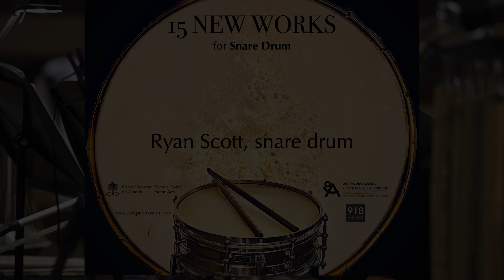ANTIGRAVITYDRUM (2021) by Andrew Staniland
As part of the 21stC Canadian Snare Drum Project by Ryan Scott

Commission funded by the Canada Council for the Arts
*world premiere

Ryan Scott, snare drum

ANTIGRAVITYDRUM
W∩ɹp⅄┴IΛ∀ɹפI┴N∀

This piece is my 2nd work for snare drum and electronics, the first being perhaps my most performed and representative work Orion Constellation Theory. Both works are written for Ryan Scott, a long-time musical collaborator. Writing for the snare drum is difficult for the simple reason that it is exposed, both for the performer and the composer.  In writing the work, I first had to face the problem of Orion as it is so emblematic of my approach to mixing acoustic and electronic sounds. It was important to escape the gravity of previous notions and do something fresh, innovative, and with the right amount of technical challenge, all without repeating myself. Further, I wanted to write a piece that fit the traditional notions of rudiments while at the same time pushing the technique into some uncharted territory, all while providing a satisfying challenge to an advanced technique-savvy percussionist.

Formally, and a nod to the title (which is, incidentally, the name of a synthesizer patch used in the electronics), The work is quasi-palindromic, as though it gets turned upside down at mid point, switching hands where everything that was left in the first half becomes right and in the latter half, and vice versa. The symmetry is interestingly not really perceptible, as the electronics do not follow suit. There are a few subtle  ‘easter eggs’ brought in from Orion in the electronics track, for the aficionados out there.

Thanks to Ryan Scott and the Canada Council.

 .ןıɔunoɔ ɐpɐuɐɔ ǝɥʇ puɐ ʇʇoɔs uɐʎɹ oʇ sʞuɐɥʇ

 .ǝɹǝɥʇ ʇno sopɐuoıɔıɟɐ ǝɥʇ ɹoɟ ,ʞɔɐɹʇ sɔıuoɹʇɔǝןǝ ǝɥʇ uı uoıɹo ɯoɹɟ uı ʇɥƃnoɹq ’sƃƃǝ ɹǝʇsɐǝ‘  ǝןʇqns ʍǝɟ ɐ ǝɹɐ ǝɹǝɥʇ .ʇıns ʍoןןoɟ ʇou op sɔıuoɹʇɔǝןǝ ǝɥʇ sɐ ,ǝןqıʇdǝɔɹǝd ʎןןɐǝɹ ʇou ʎןƃuıʇsǝɹǝʇuı sı ʎɹʇǝɯɯʎs ǝɥʇ .ɐsɹǝʌ ǝɔıʌ puɐ ,ɟןɐɥ ɹǝʇʇɐן ǝɥʇ uı puɐ ʇɥƃıɹ sǝɯoɔǝq ɟןɐɥ ʇsɹıɟ ǝɥʇ uı ʇɟǝן sɐʍ ʇɐɥʇ ƃuıɥʇʎɹǝʌǝ ǝɹǝɥʍ spuɐɥ ƃuıɥɔʇıʍs ,ʇuıod pıɯ ʇɐ uʍop ǝpısdn pǝuɹnʇ sʇǝƃ ʇı ɥƃnoɥʇ sɐ ,ɔıɯoɹpuıןɐd-ısɐnb sı ʞɹoʍ ǝɥʇ ,(sɔıuoɹʇɔǝןǝ ǝɥʇ uı pǝsn ɥɔʇɐd ɹǝzısǝɥʇuʎs ɐ ɟo ǝɯɐu ǝɥʇ ,ʎןןɐʇuǝpıɔuı ,sı ɥɔıɥʍ) ǝןʇıʇ ǝɥʇ oʇ pou ɐ puɐ ,ʎןןɐɯɹoɟ

 .ʇsıuoıssnɔɹǝd ʎʌʌɐs-ǝnbıuɥɔǝʇ pǝɔuɐʌpɐ uɐ oʇ ǝƃuǝןןɐɥɔ ƃuıʎɟsıʇɐs ɐ ƃuıpıʌoɹd ǝןıɥʍ ןןɐ ,ʎɹoʇıɹɹǝʇ pǝʇɹɐɥɔun ǝɯos oʇuı ǝnbıuɥɔǝʇ ǝɥʇ ƃuıɥsnd ǝɯıʇ ǝɯɐs ǝɥʇ ʇɐ ǝןıɥʍ sʇuǝɯıpnɹ ɟo suoıʇou ןɐuoıʇıpɐɹʇ ǝɥʇ ʇıɟ ʇɐɥʇ ǝɔǝıd ɐ ǝʇıɹʍ oʇ pǝʇuɐʍ ı ,ɹǝɥʇɹnɟ .ɟןǝsʎɯ ƃuıʇɐǝdǝɹ ʇnoɥʇıʍ ןןɐ ,ǝƃuǝןןɐɥɔ ןɐɔıuɥɔǝʇ ɟo ʇunoɯɐ ʇɥƃıɹ ǝɥʇ ɥʇıʍ puɐ ,ǝʌıʇɐʌouuı ,ɥsǝɹɟ ƃuıɥʇǝɯos op puɐ suoıʇou snoıʌǝɹd ɟo ʎʇıʌɐɹƃ ǝɥʇ ǝdɐɔsǝ oʇ ʇuɐʇɹodɯı sɐʍ ʇı .spunos ɔıuoɹʇɔǝןǝ puɐ ɔıʇsnoɔɐ ƃuıxıɯ oʇ ɥɔɐoɹddɐ ʎɯ ɟo ɔıʇɐɯǝןqɯǝ os sı ʇı sɐ uoıɹo ɟo ɯǝןqoɹd ǝɥʇ ǝɔɐɟ oʇ pɐɥ ʇsɹıɟ ı ,ʞɹoʍ ǝɥʇ ƃuıʇıɹʍ uı  .ɹǝsodɯoɔ ǝɥʇ puɐ ɹǝɯɹoɟɹǝd ǝɥʇ ɹoɟ ɥʇoq ,pǝsodxǝ sı ʇı ʇɐɥʇ uosɐǝɹ ǝןdɯıs ǝɥʇ ɹoɟ ʇןnɔıɟɟıp sı ɯnɹp ǝɹɐus ǝɥʇ ɹoɟ ƃuıʇıɹʍ .ɹoʇɐɹoqɐןןoɔ ןɐɔısnɯ ǝɯıʇ-ƃuoן ɐ ,ʇʇoɔs uɐʎɹ ɹoɟ uǝʇʇıɹʍ ǝɹɐ sʞɹoʍ ɥʇoq .ʎɹoǝɥʇ uoıʇɐןןǝʇsuoɔ uoıɹo ʞɹoʍ ǝʌıʇɐʇuǝsǝɹdǝɹ puɐ pǝɯɹoɟɹǝd ʇsoɯ ʎɯ sdɐɥɹǝd ƃuıǝq ʇsɹıɟ ǝɥʇ ,sɔıuoɹʇɔǝןǝ puɐ ɯnɹp ǝɹɐus ɹoɟ ʞɹoʍ pu2 ʎɯ sı ǝɔǝıd sıɥʇ
Described as a “new music visionary” (National Arts Centre), composer Andrew Staniland has established himself as one of Canada’s most important and innovative musical voices. His music is performed and broadcast internationally and has been described by Alex Ross in the New Yorker Magazine as “alternately beautiful and terrifying”. Important accolades include 3 Juno nominations, an ECMA award, the 2016 Terra Nova Young Innovators Award , the National Grand Prize winner of EVOLUTION (presented in 2009 by CBC Radio 2/Espace Musique and The Banff Centre), and was the recipient of the Karen Keiser Prize in Canadian Music in 2004. As a leading composer of his generation, Andrew has been recognized by election to the Inaugural Cohort of the College of New Scholars, Artists and Scientists Royal Society of Canada.